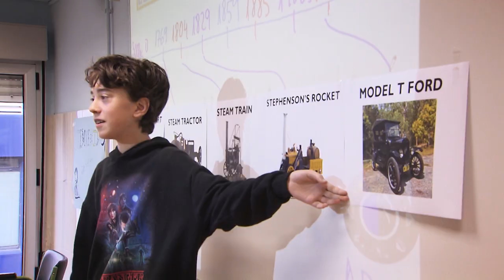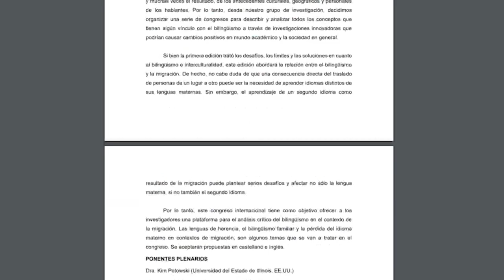Bilingüismo, lenguas de herencia y migración. II Congreso Internacional sobre Bilingüismo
Serie: Congreso Bilingüismo e interculturalidad
Las investigaciones sobre el bilingüismo no pueden ser completas sin el estudio profundo de los miembros de la comunidad de habla. En la Facultad de Filología de la UNED se ha organizado el segundo Congreso Internacional sobre Bilingüismo, lenguas de herencia y migración.
Participan:
 Manuel Rubén Chacón Beltrán profesor del Departamento de Filologías Extranjeras y sus Lingüísticas, Facultad de Filología, UNED. Decano de la Facultad de Filología
 Adil Moustaoui Sghir profesor departamento de Lingüística y Estudios Orientales, Facultad de Filología, UCM
 Raymond Echitchi investigador postdoctoral Facultad de Filología UNED
 Mayte Linares Gómez del Castillo realizadora CEMAV, UNED